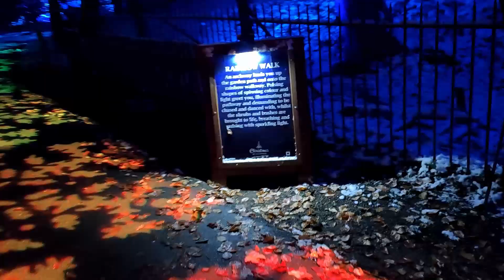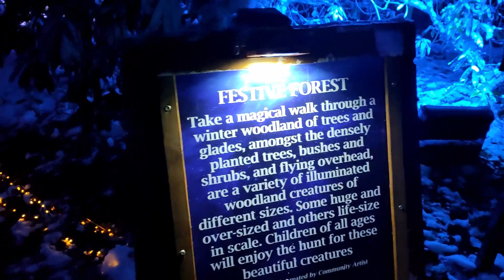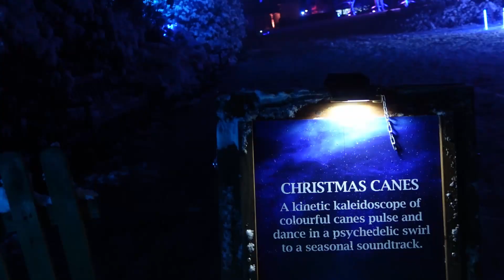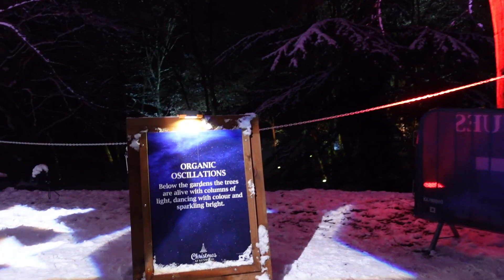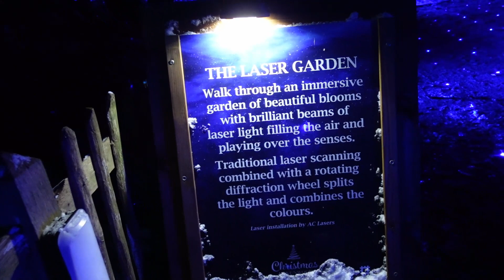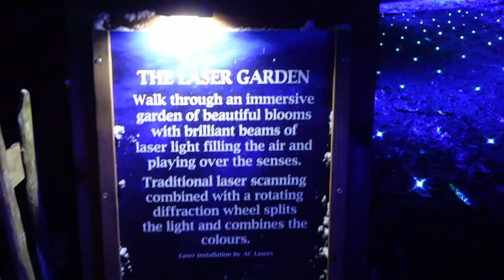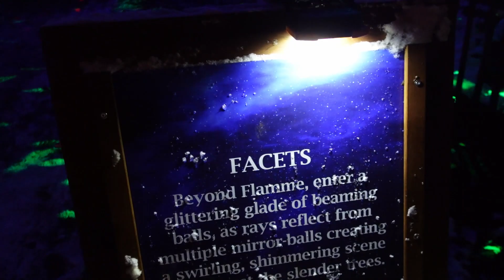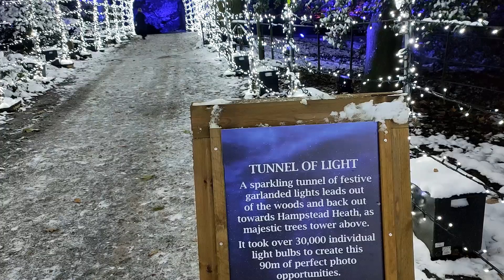Asta e o experienta ireala, jocul luminilor de craciun - KENWOOD HOUSE LIGHTS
Craciun ca in povesti. Luminile si zapaza fac toata atmosfera. Am fost foarte norocos sa dau de zapada la momentul filmarii. Ninsoarea cazuse cu 2 zile inainte iar temperaturile s-au mentinut scazute.

Continut
0:00 intro
0:29 Drumul pana la Kenwood house
2:50 Incep traseul prin lumini
5:50 Experienta imersiva
9:26 Fesitve forest, animale...
15:06 Reiau turul
21:28 Exit the lights

Eth Domain:
iontraveller.eth